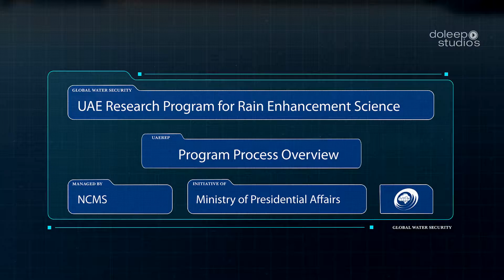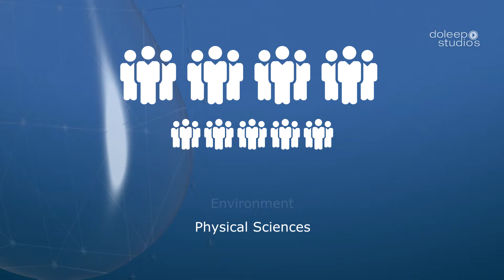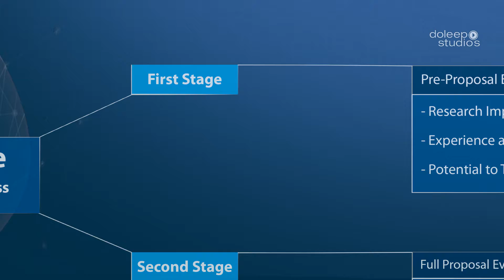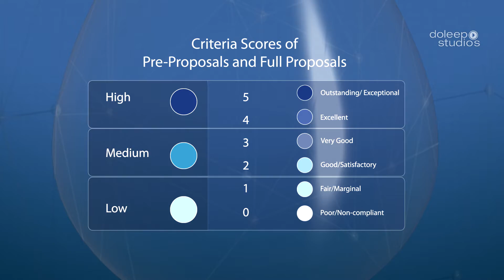UAEREP Program Process Overview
For over a decade we help build successful brands, achieve organizations' sales targets and become a driving force behind the brands to push their limits.
Using professional video production, Doleep Studios has developed video products focused on quantitative tangible & measurable results that are reader-friendly.

Producing more than two hundred videos a year, we pick the most effective narration structure and visual style to tell a relevant story about your company... in short great ideas that are beautifully executed, captivating videos, that inform, inspire and evoke action, smoothing your path to success.

Contact Doleep Studios to reach your goals faster with professional Video Production.